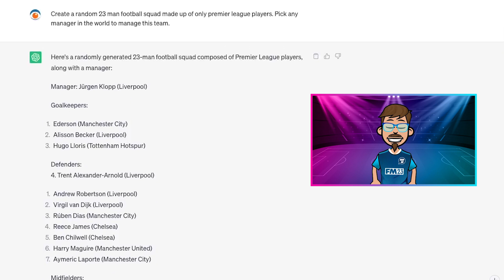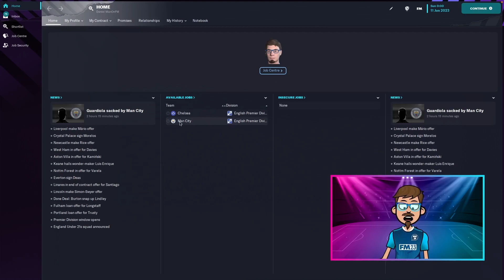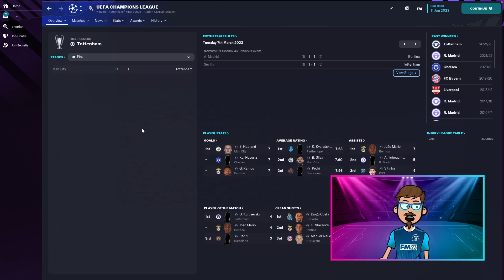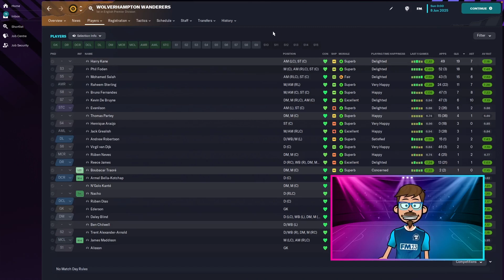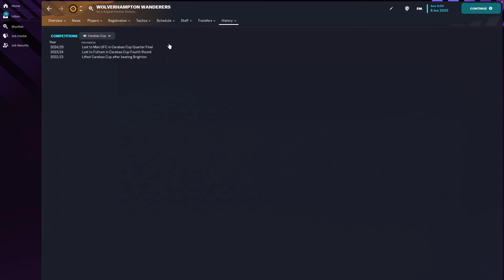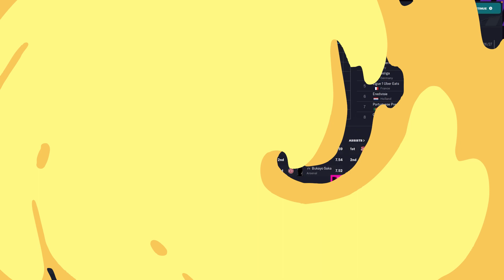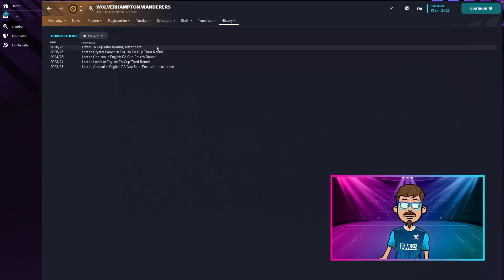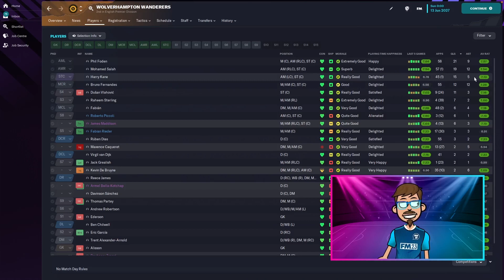I asked ChatGPT to pick a random 23 man squad | FM23 experiment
Prepare for an exhilarating Football Manager 2023 experiment like no other! In this captivating video, we've handed the reins over to ChatGPT to curate a star-studded, randomly selected 23-man football squad comprised exclusively of Premier League players.

Watch as the power of artificial intelligence brings together an array of talent from England's top-flight league, forming an unstoppable dream team that promises to dazzle on the virtual pitch. From seasoned veterans to rising stars, each with their unique strengths and contributions to the team.

How will this randomly assembled team fare against the best clubs in the game? Will their individual talents gel together seamlessly on the pitch? Let's find out together!